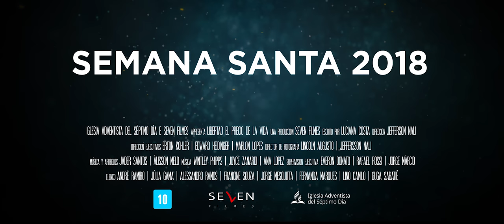TRAILER OFICIAL | LIBERTAD - EL PRECIO DE LA VIDA - 4K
Libertad - El precio de la vida - será lanzado el 23 de marzo del 2018 y estará disponible

Emanuel es un medico voluntario y su misión personal es atender a la población de la riberas del río amazonas, pero se converte en víctima del trafico humano. En su cautiverio descubrirá que la libertad tiene un precio elevado y sabor a sangre.